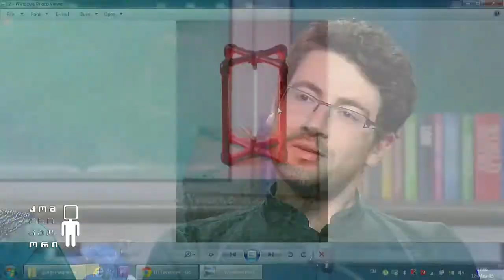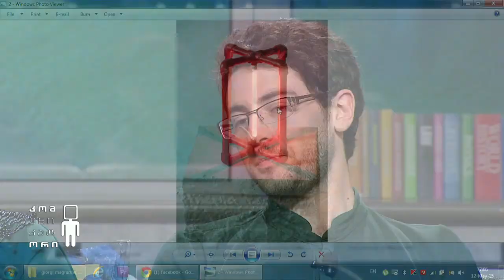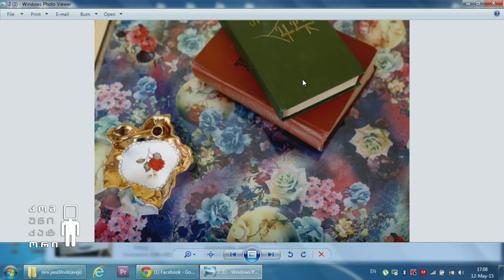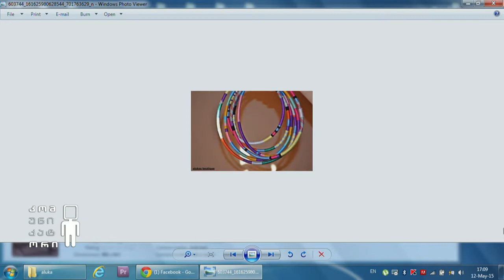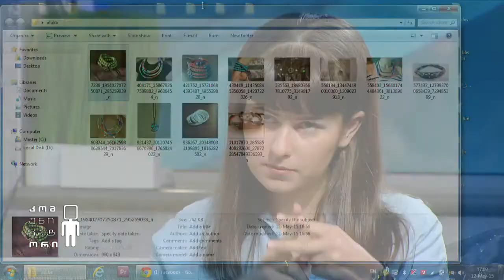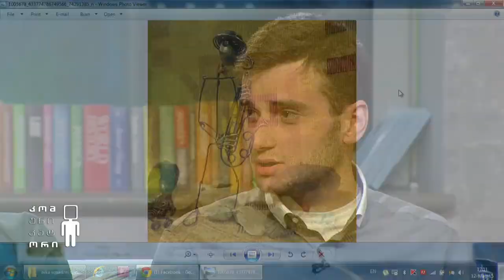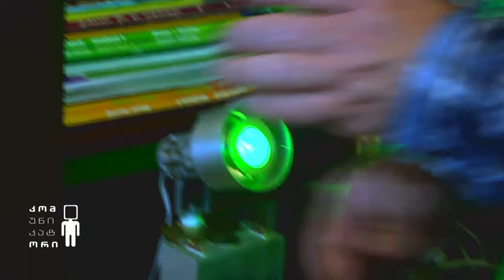ხელნაკეთი ნივთების ინდუსტრია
სტუმრები: გიორგი მაღრაძე - მხატვარი, დიზაინერი (სანათები); ნინი ჯახაშვილი - დიზაინერი (ავეჯი);  ნიკა სოხაძე - დიზაინერი (რკინის კონსტრუქციები); ... არაბული  - დიზაინერი ( სამკაულები);  რუსუდან მაჭარაშვილი - თარჯიმანი.